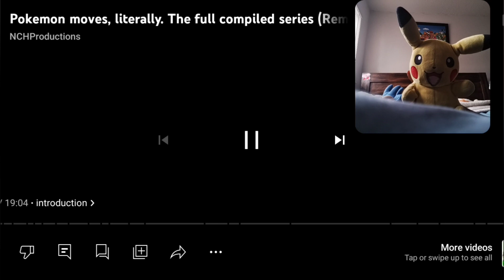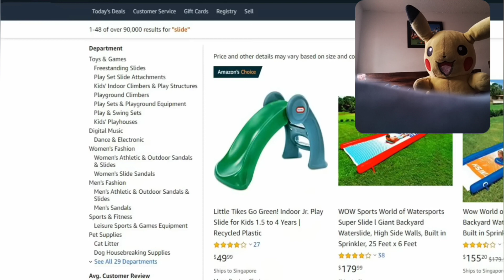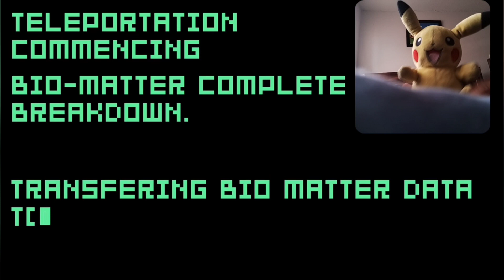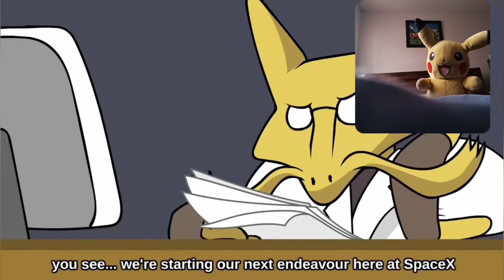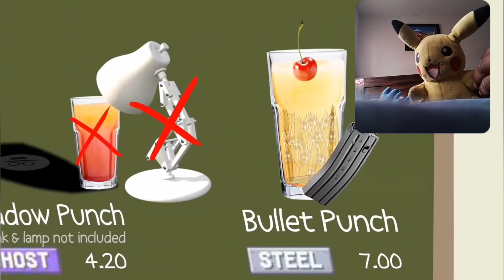Kirby And Friends Reacts Episode 2: Pikachu Reacts To Pokemon Moves, Literally...